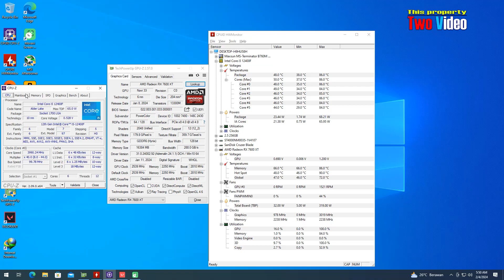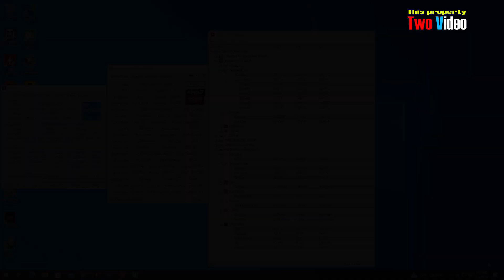RX 7600 XT Valorant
* RX 7600 XT 16GB
* Latest Driver from AMD
* Windows 10